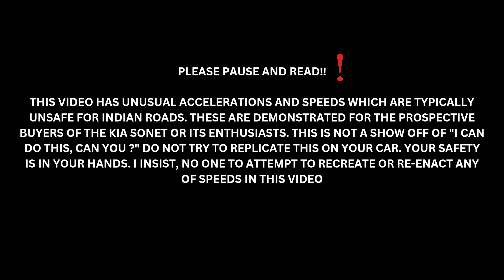EXPRESSWAY DRIVE | KIA SONET | DIESEL MANUAL TOP SPEED CHECK | POV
0:00 top speed check
3:30  relaxed cruising
4:45 cruising Gundlupete

The mileage figures i got for the entire trip was 17.5km/L  for 382 km.(even after pushing into limits several times)